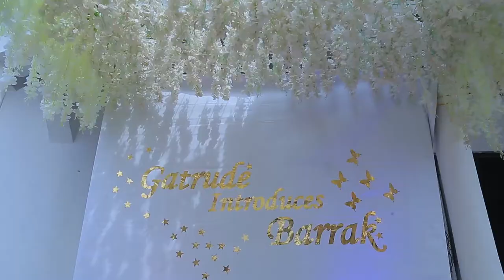GETRUDE INTRODUCES BARRACK 29th Dec 2021.